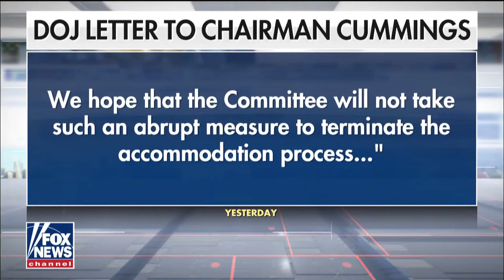House Dems prepare potential contempt resolution against AG Barr and McGahn